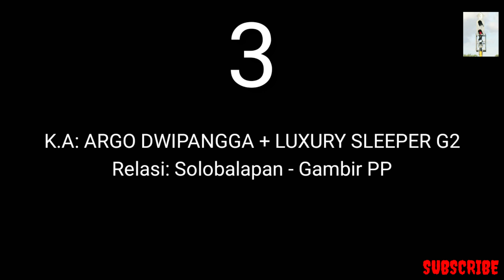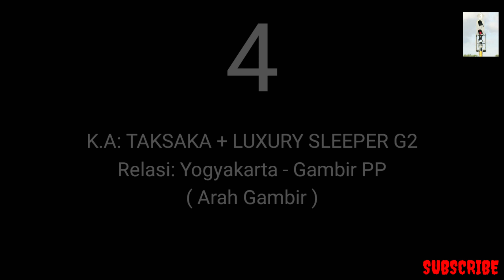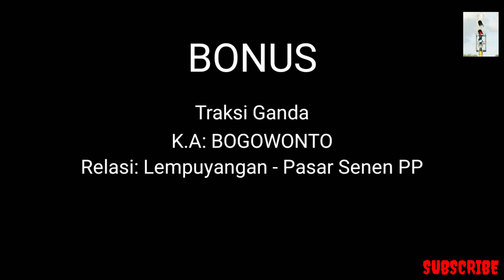Hari Perdana Pengoperasian Kelas Luxury Sleeper Terbaru Generasi Ke 2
Halo teman-teman
Pada kesempatan kali ini saya kembali hunting untuk melihat Gerbong Luxury Sleeper secara langsung.

Pada beberapa hari yang lalu tepatnya pada tanggal 26 Mei 2019,PT.KAI kembali meluncurkan gerbong Luxury Sleeper Terbaru Generasi ke 2,yang di buat oleh PT.INKA di Madiun.Gerbong tersebut lalu di rangkai ke KA.Taksaka,KA.Argo Lawu,KA.Argo Dwipangga,dan KA.Gajayana.oleh karena itu saya langsung memulai hunting untuk melihat langsung gerbong Luxury Sleeper Terbaru secara langsung.

Nantikan video terbaru selanjutnya.